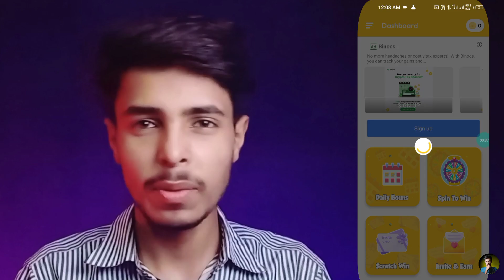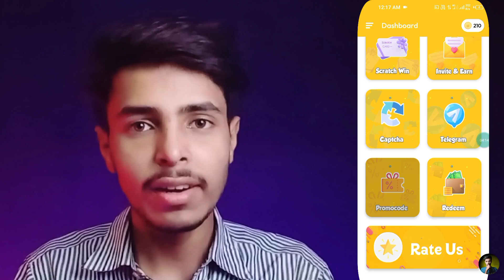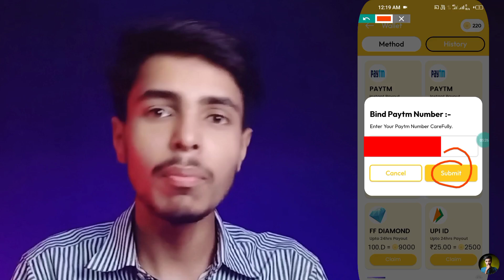[1 Paytm ₹10 🤑] Paytm Earning App 2023 Today | New Earning App Today | Paytm Loot Offer Today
🤑 Paytm Earning App 2023 Today Earn Free Paytm Cash
🤑 Earning App Without investment New Earning App

important Notice 👉 I have nothing to do with the app mentioned in this video and I am not asking anyone to use this app on my behalf, please use it on your own responsibility

Releted Keyword :-

Earning games
Free earn money Free earning app
Latest earning app April 2023
New earning app 200 instant
New Earning App April payment

YouTube Search :-

2023 new earning app today
best self earning apps 2023
2023 best self earning app
Today New Earning Apps Today